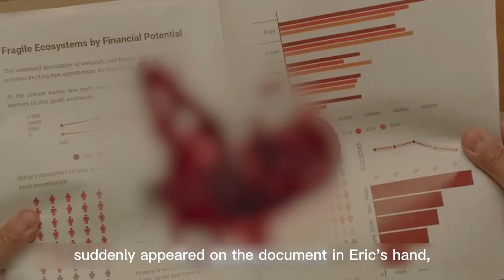A wolf finds a suit of human skin and uses it to join society：Wolf in Dude's Clothing (2021)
A wolf finds a suit of human skin and uses it to join society.